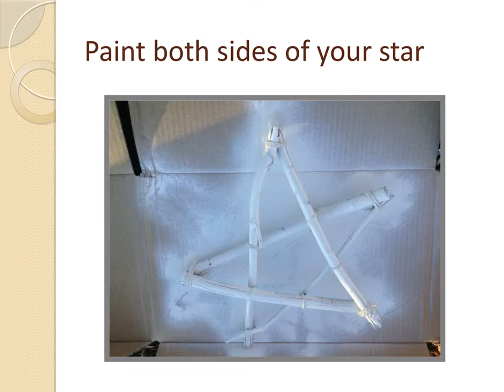Simple New Year's Party Star Decoration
Hays-nyc.com: Learn the simple new year's party star decoration. Looking for an inexpensive and personal way to adorn your home for the holiday season?